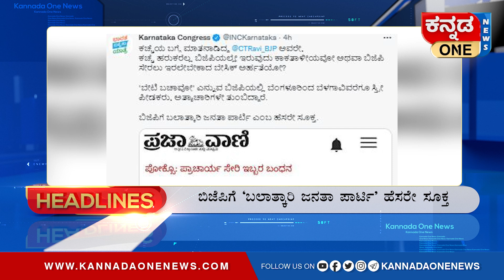ಬಿಜೆಪಿಯು ಕನ್ನಡದ ಕತ್ತು ಹಿಸುಕುವ ಕೆಲಸ ಮಾಡ್ತಿದೆ ಎಂದ ಕುಮಾರಸ್ವಾಮಿ | Kannada One Headlines 7pm